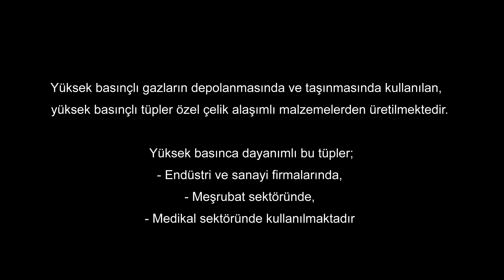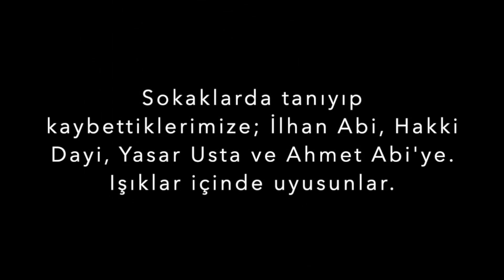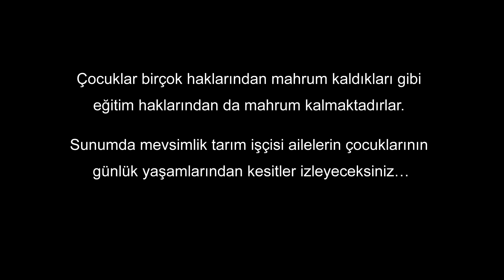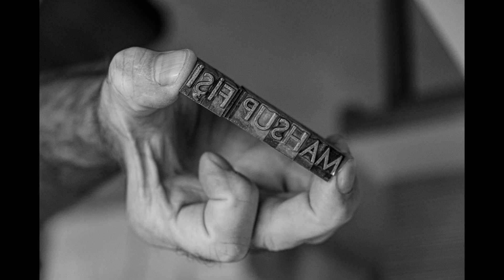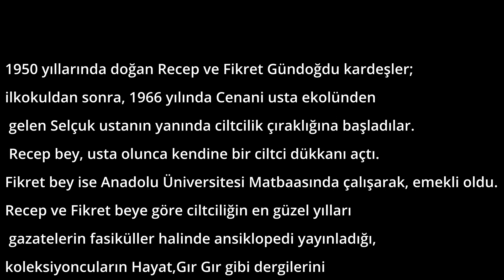SİLLE SANAT SARAYI SEYİT ALİ AK KUPASI - 2023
BİRİNCİ TURDA BAŞARILI BULUNAN SUNUMLARIN İLK 6 TANESİ: 1- AYŞE SEVİ - BASINÇLI KAPLAR
2 - CİHAN SAVRAN - GRAFİKSEL DÜŞLER
3 - EMEL SEZER - MİSSS GİBİ
4 - HABİP KOÇAK - ÜNSÜZLER
5 - HATİCE EFE - GÖÇEBE ÇOCUKLAR
6 - MEHMET BAYSAN - MAHSUP FİŞİ